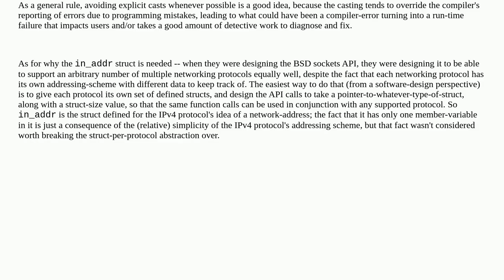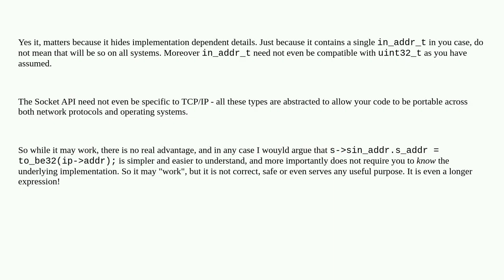Why struct in_addr is needed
A special thanks goes out to the community

  sockets c